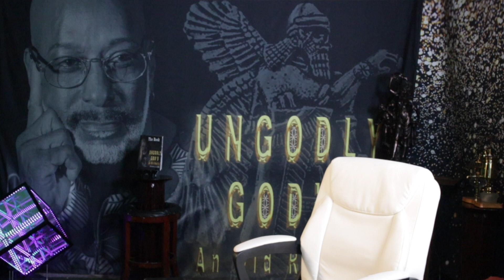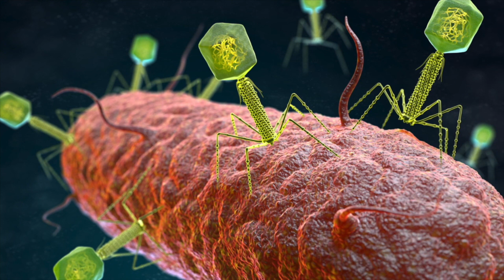YOUTUBE SHOW #4 (CURT WILLIAMS, THE SOUL AND THE BODY SHOW)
CURT WILLIAMS, from the AUDIO BOOK (UNGODLY GOD'S)
 CHAPTERS #3 MATERIAL WORLDS, CHAPTER #4, THE BIG BANG AND CHAPTER #5.  HEAVENLY BODIES, mp4
Exactly what was the reason for the Big Bang occurred.